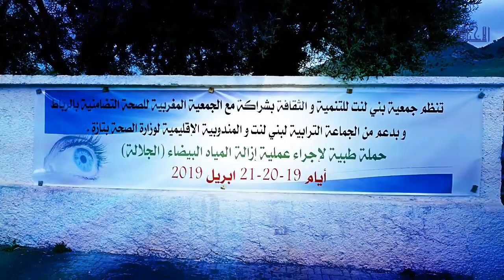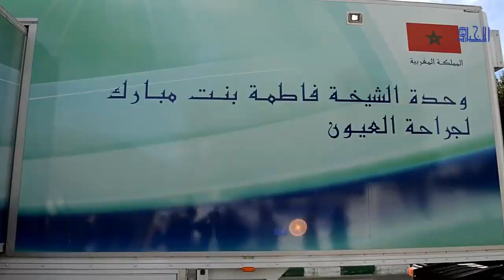جماعة بني لنت إقليم تازة حملة طبية مجانية لإزالة الجلالة